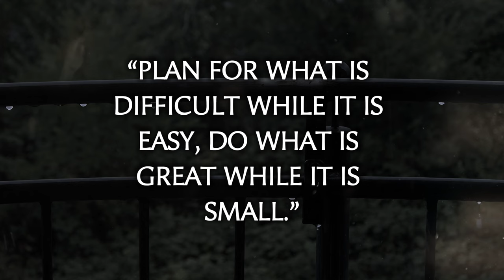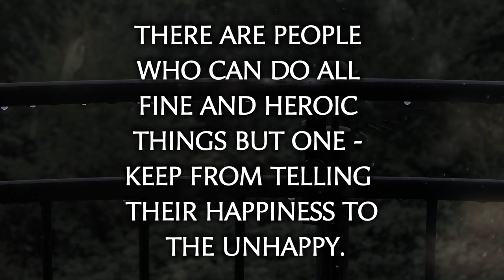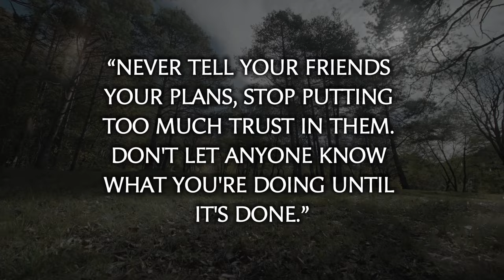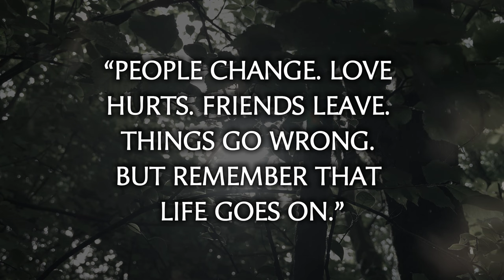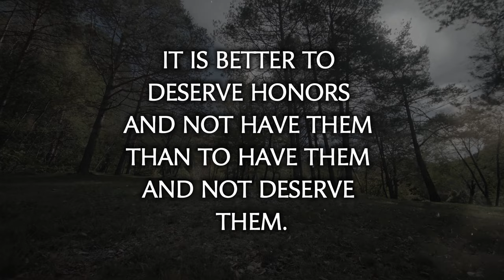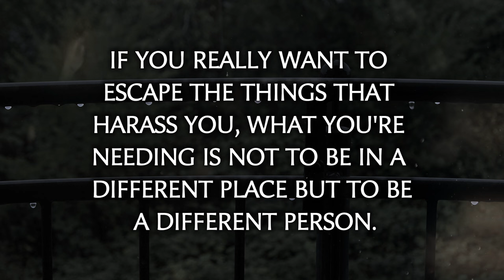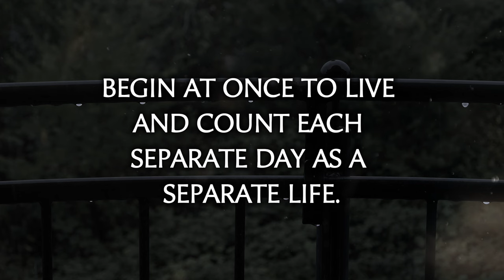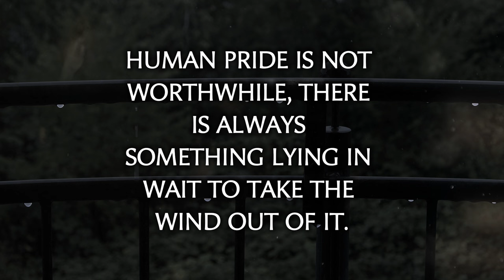These Life Lessons Will Change How You Think About Your Entire Life (Advice From the Elderly)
These life lessons will change how you think about your entire life. No regrets, just lessons...Advice from the elderly.